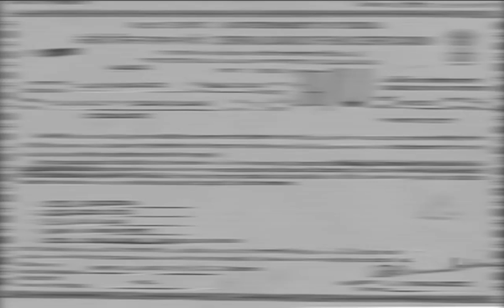Raktham Chindina Ratri | Telugu HD Movie | Suresh Gopi | Jayaram | Rehman | Ranjani | Rajya Lakshmi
Here, you can watch *Raktham Chindina Ratri* in full length, featuring stellar performances by Suresh Gopi, Jayaram Rehman, Ranjani, and Rajya Lakshmi. Dive into the captivating world of popular Telugu movies and enjoy a cinematic experience from the comfort of your home. Don't miss out on our exclusive content and updates.